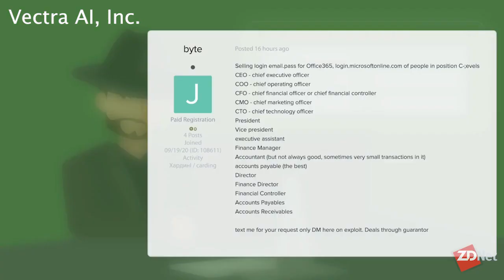Why is ransomware such a big threat and how do you defend your network against it?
ZDNet Security Update: Danny Palmer talks to Ann Johnson, corporate vice president at Microsoft, about the rise of ransomware and the measures you can take to avoid becoming a victim.